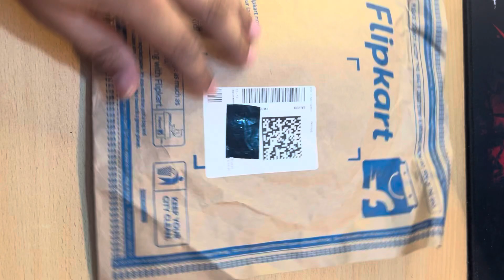Watch straps ! 46mm size ! Most comfortable on hand ! Apple ultra,series all, Se 1 ,2 ! All watches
Apple Watch straps ! 46mm size ! Most comfortable on hand ! Apple ultra,
 Ultra straps apple